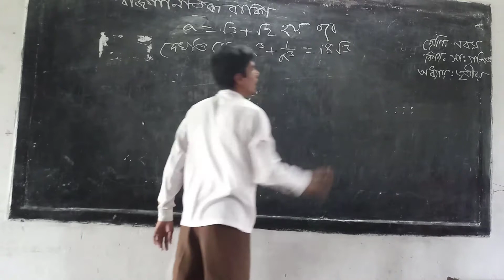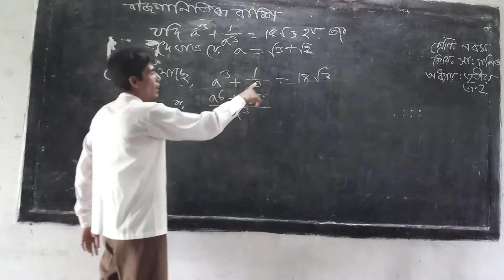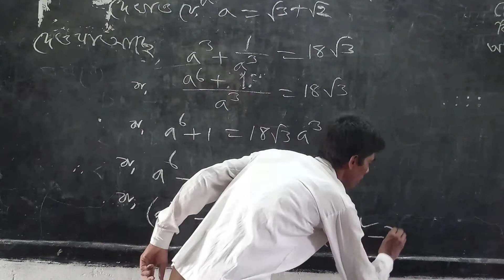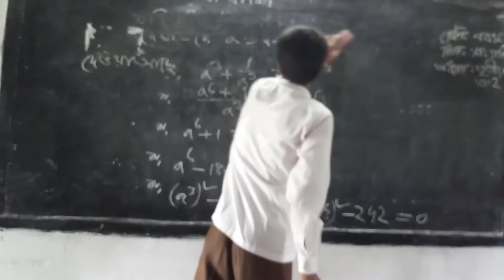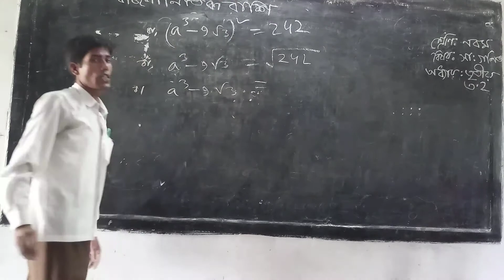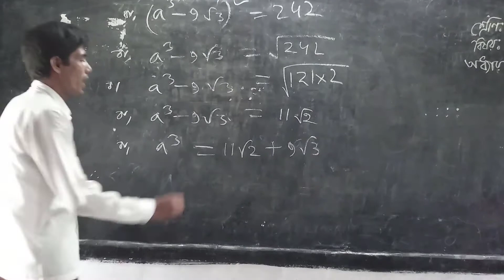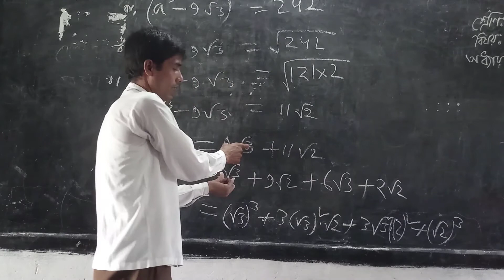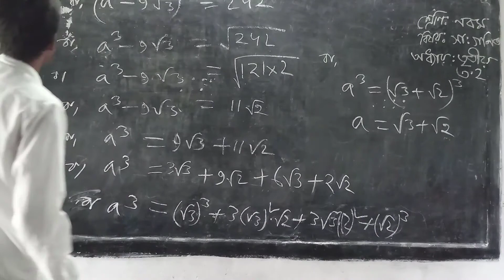বীজগাণিতিক রাশি । সাধারণ গণিত । তৃতীয় অধ্যায় । নবম-দশম শ্রেণী ।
মোঃ আক্তার হোসেন,
সহকারী শিক্ষক,
রায়টা মাধ্যমিক বিদ্যালয়,
ভেড়ামারা, কুষ্টিয়া ।